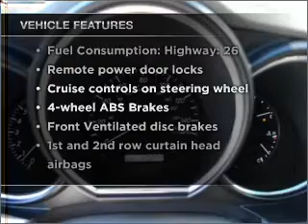2004 Lexus RX 330 - Woodstock GA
Year: 2004
Make: Lexus
Model: RX 330
Trim: 330
Engine: 3.3 liter 6 cylinder 24 valve
Transmission: 5-Speed Automatic
Color: Light Blue
Mileage: 90291
Address:
195 Woodstock Parkway